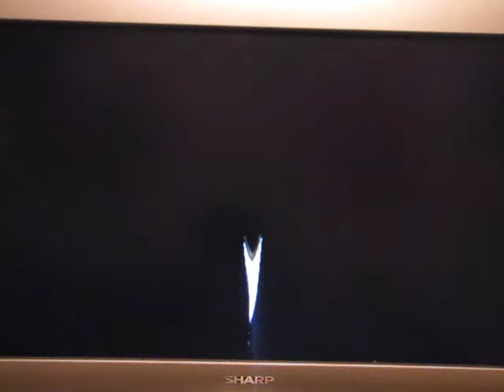Leta Play - Paper Mario and The Thousand Year Door - E12 [Insert Punny Title Here]